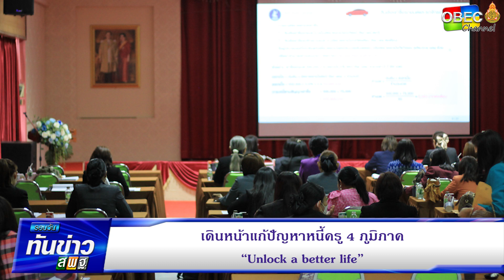รอบวันทันข่าว สพฐ. วันที่ 20 กุมภาพันธ์ 2566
-เดินหน้าแก้ปัญหาหนี้ครู 4 ภูมิภาค “Unlock a better life”